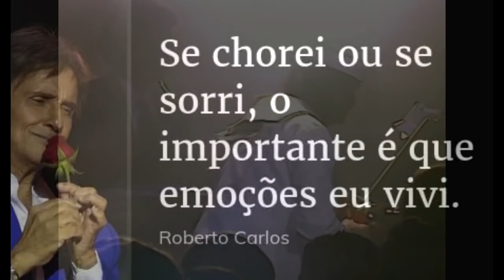77 ANOS DE EMOÇÕES Roberto Carlos Especial exclusivo do Canal AAT